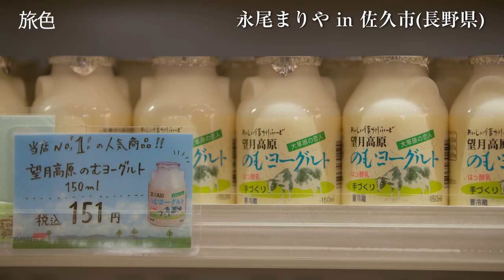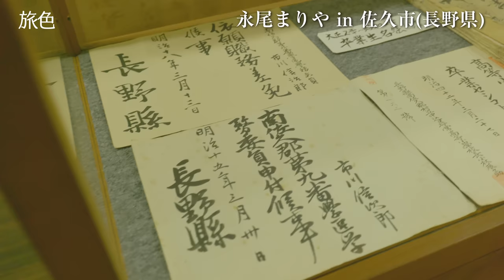永尾まりや｜新しい世界へ！ 信州佐久のふわり旅時間【旅色Movie】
浅間山や蓼科山、八ヶ岳連峰などの山々に囲まれ、ゆったりとのどかな美景が広がる佐久市。都心から新幹線で約1時間とアクセス便利で日帰りもできますが、絶景やグルメ、体験などを満喫し尽くすなら、1泊2日がおすすめ。佐久市初訪問の永尾まりやさんが、まちの魅力を訪ねました。

✏✏もくじ✏✏
00:00   オープニング～チーズ工房「BOSQUESO CHEESE LAB.」へ
00:41   旅の拠点の「道の駅 ヘルシーテラス佐久南」
01:00 「酒蔵ホテルKURABITO STAY」で宿泊と酒造り体験
01:27   レトロな「旧中込学校」でタイムトリップ気分
01:46 「Maru Cafe」で滋味豊かな佐久市の野菜をいただく
02:20   まちを一望できる！ 熱気球でふわり空中散歩